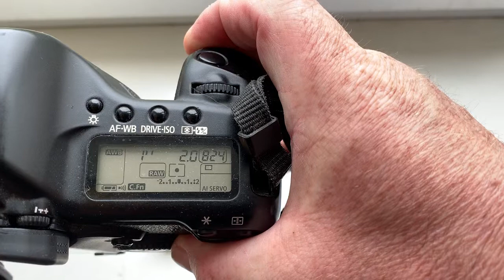Для Алексея С.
M42-Canon с Одуванчиком Лушникова, 50mm/f2.0